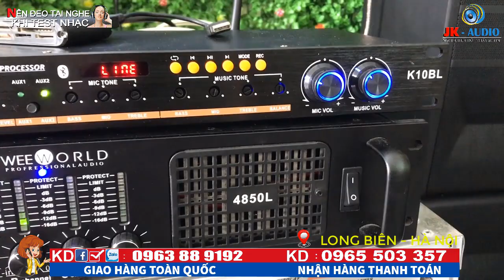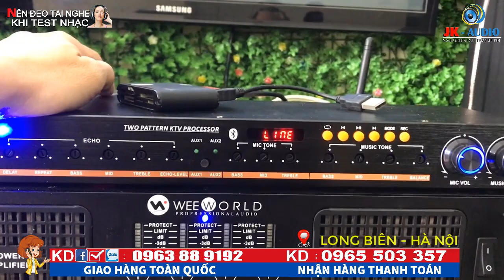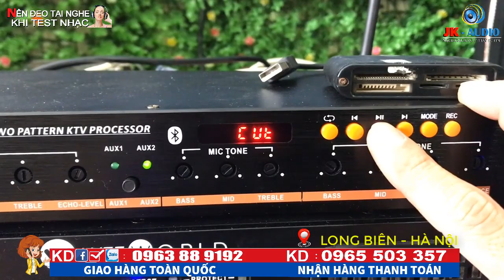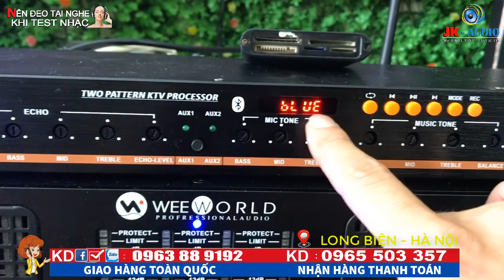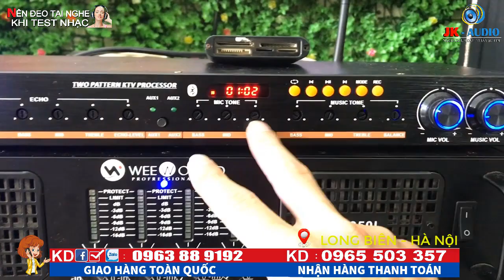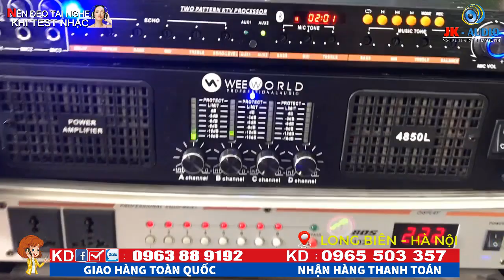VANG CƠ JBL K10BL có Bluetooth, có cổng quang - giá 1,850k Bao Ship-JK Audio 0963 88 9192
Vang cơ K10BL có Bluetooth là dòng vang bình dân và chất âm cho ra cực sáng và chi tiết, vang có chức năng cắt gọt hết những tần số thừa, nên âm thanh chi tiết ngọt ngào lắm ạ